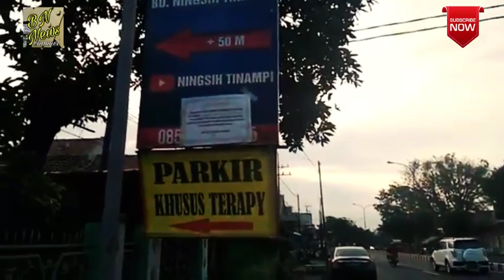PENGOBATAN NINGSIH TINAMPI BUKA REZEKI BAGI TETANGGA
Membludaknya pasien pengobatan alternatif Ningsih Tinampi di Dusun Lebaksari Gang Lambau, Desa Karangjati, Kecamatan Pandaan, Kabupaten Pasuruan, juga menjadi berkah tersendiri bagi warga yang membuka lahan parkir.

Sebab setiap harinya, terdapat sekitar 150 unit mobil dan ratusan motor hilir mudik memenuhi parkiran. Para pemuda karang taruna pun secara terorganisir membuka jasa parkir dan uangnya dimasukan kas RT. Tentunya, sebelum masuk kas, uang hasil jasa parkir itu dipotong upah para pemuda yang berjaga.

Terlihat, ada dua kelompok karang taruna yang terorganisir resmi. Kelompok pertama berada di gang dalam Gang Lambau dan kelompok kedua berada di dalam gang masuk kampung Dusun Lebaksari.